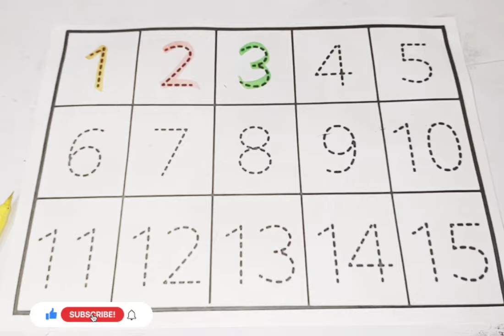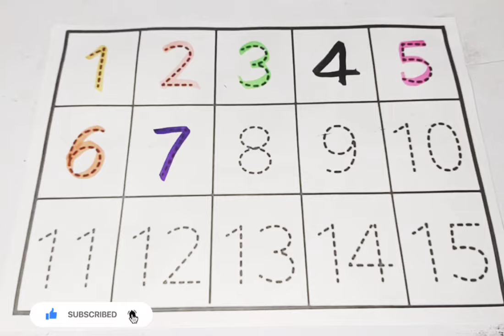One two three, learn to count, kids rhymes, 123 Numbers, 1 to 100 counting, Numbers song